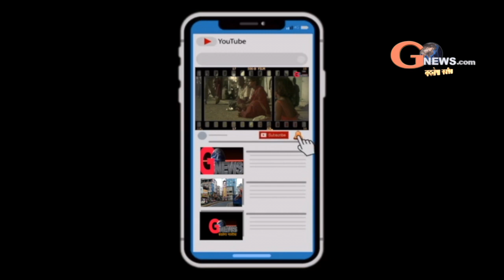77th Birthday of Dhishoom Guru Shibu Soren. Rudrabhishek done in Devghar.gnewslives.com